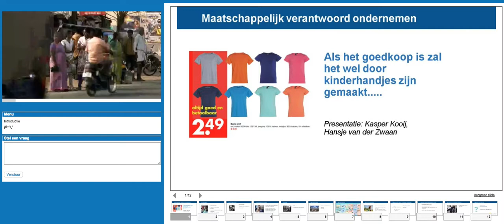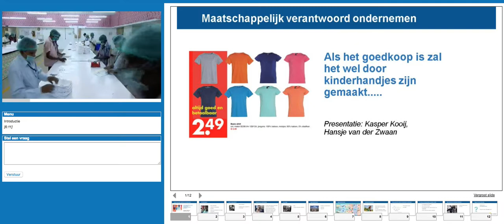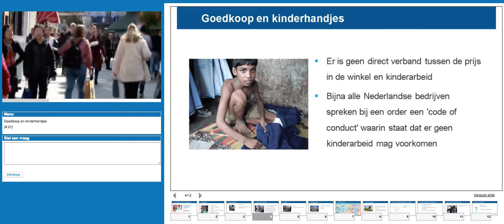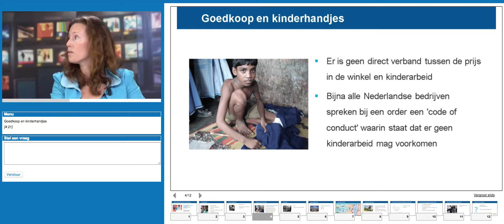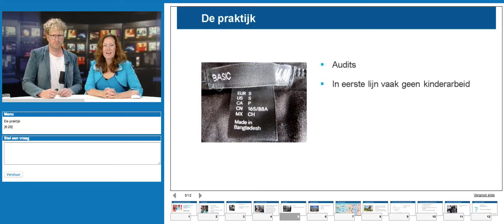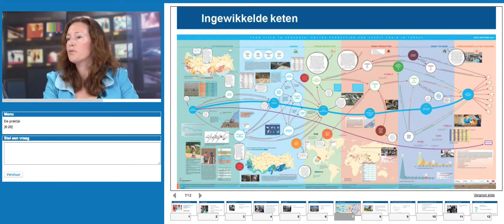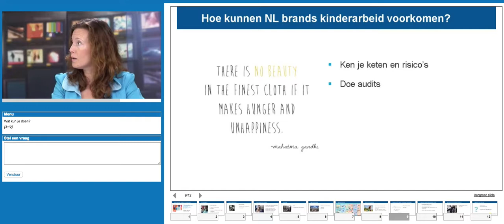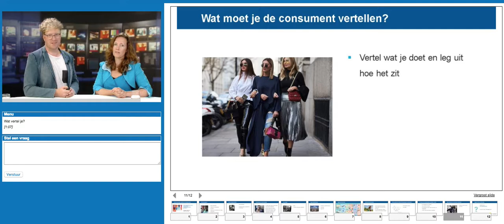MVO? Dat zit zo! • Kinderarbeid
'Als kleding goedkoop is, dan zal het wel door kinderhandjes gemaakt worden', 'Made in Bangladesh, dan weet je zeker dat het niet deugt' en 'Hoe weet ik nou of iets onder aanvaardbare arbeidsomstandigheden is gemaakt?'. Op deze vragen rondom Maatschappelijk Verantwoord Ondernemen krijg jij in drie inspirerende en informerende video's antwoord.

Met Hansje van der Zwaan van Unicef praten we kinderarbeid.

De video's kunnen als reeks, maar ook los van elkaar gevolgd worden.